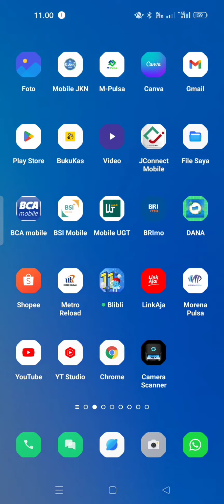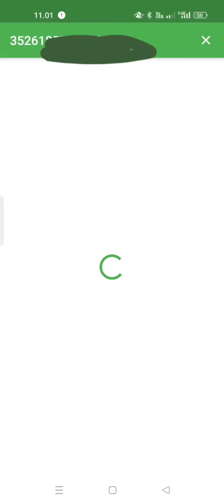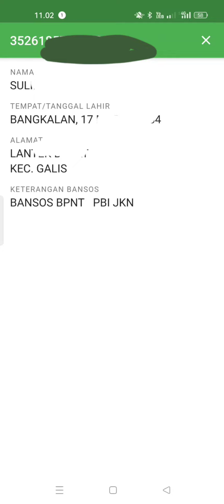Cara Cek NIK KTP, Apakah terdaftar sebagai penerima Bansos sepertti BPNT, PKH dan JKN PBI